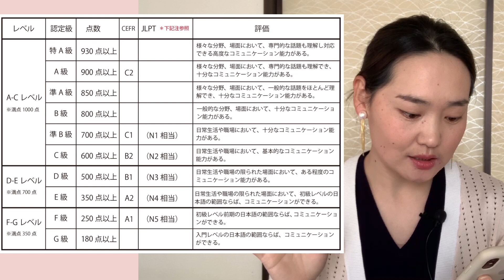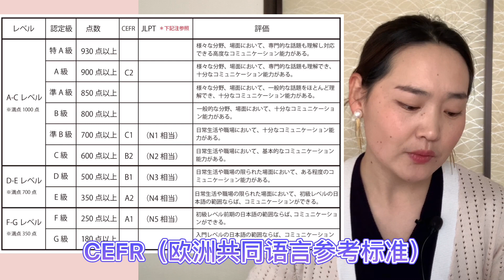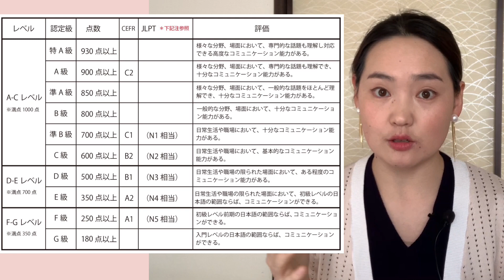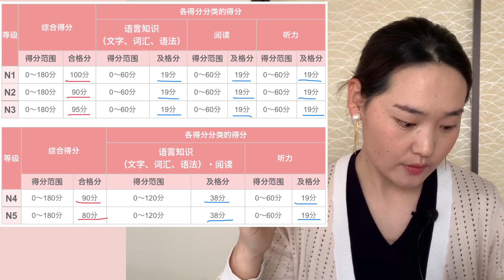日语能力考试JLPT和JTEST到底考哪一个好？哪个适用于申请高度人才签证？日本留学生活工作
J.TEST利用校（大学・専門学校等248校）2023年版

【留学日本】研究生申请Q&A：所需材料、联系导师、写研究计划书、择校时需考虑的因素、学费奖学金等等